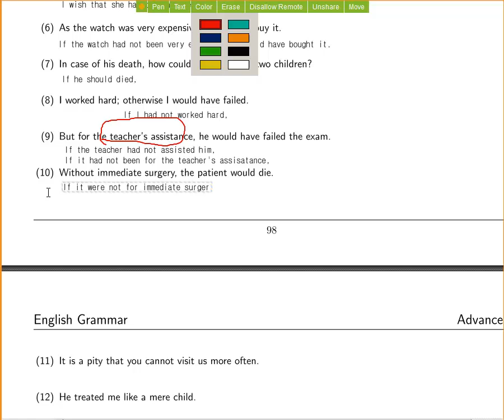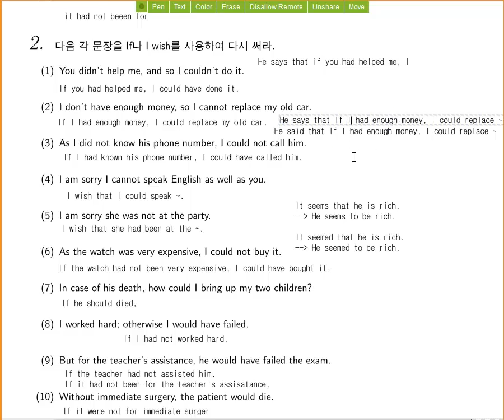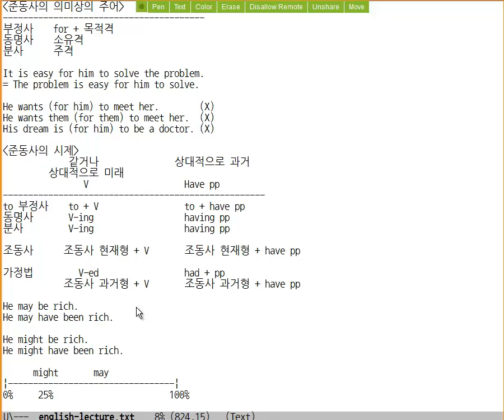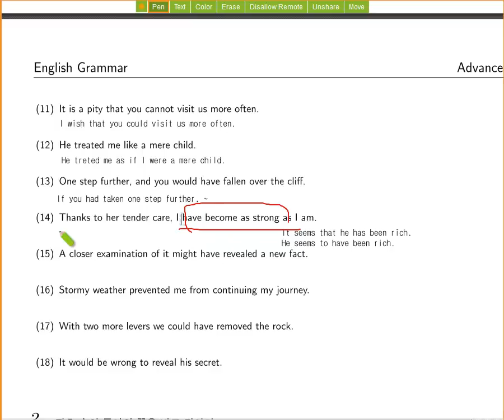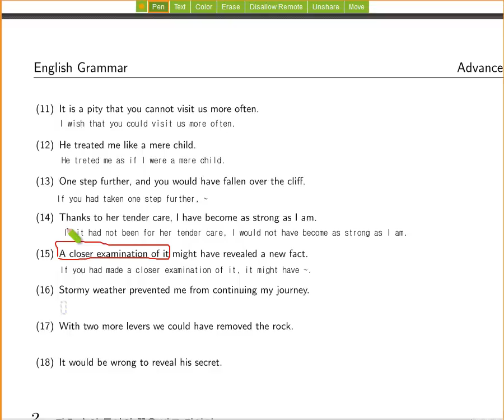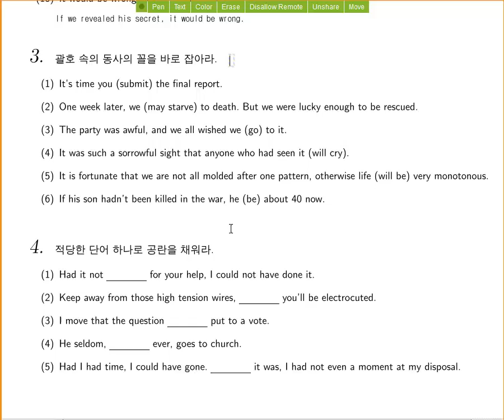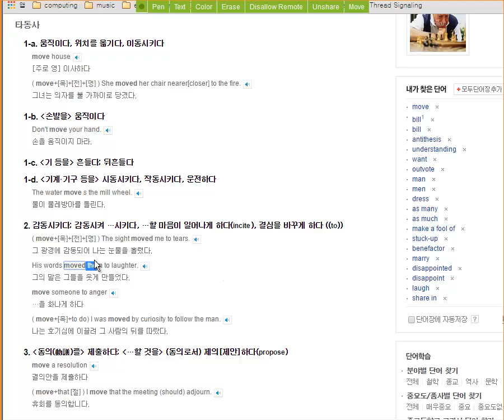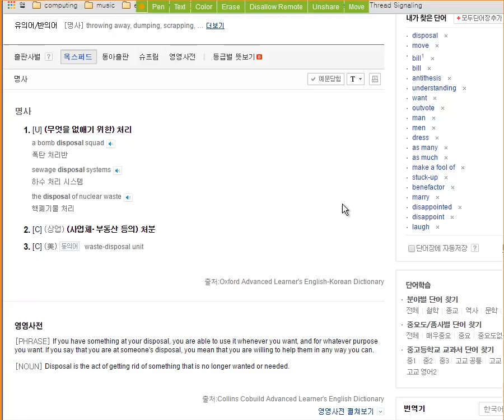영어 원서 독해를 위한 영어 강의 - 가정법: 문법 문제 풀이 2